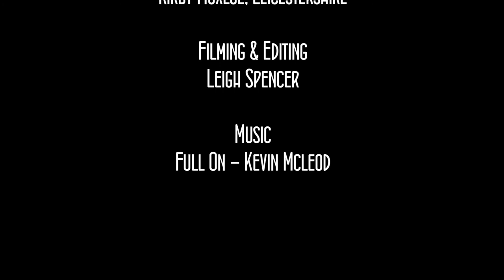Kirby Castle - Leicestershire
Kirby Castle is an unfinished 15th century fortified manor house in Kirby Muxloe, Leicestershire.
Begun in 1480 by William Hastings, 1st Baron Hastings, during the period of the Wars of the Roses. He already owned a manor house on the site (some of the original manor house foundations are visible as ruins within the enclosure of the castle), for which he planned to totally redevelop.
Work stopped at the castle when he was executed in 1483 for treason by Richard III and it was never completed.
My film try`s to capture the spooky atmosphere and the history of the buildings remains which are now owned by English Heritage.